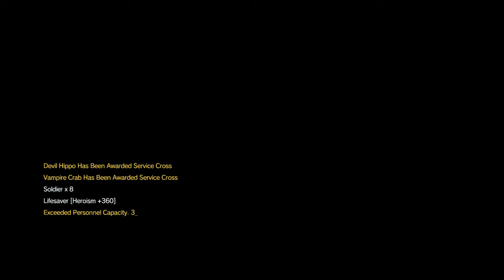METAL GEAR SOLID 5 MGSV episode 28 Code Talker S Rank using a tank against the Sniper Skulls